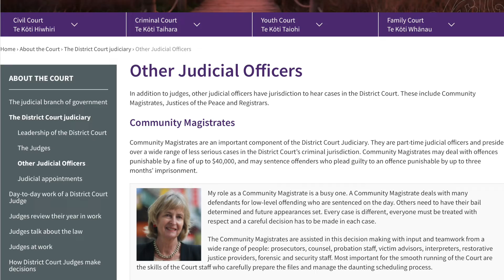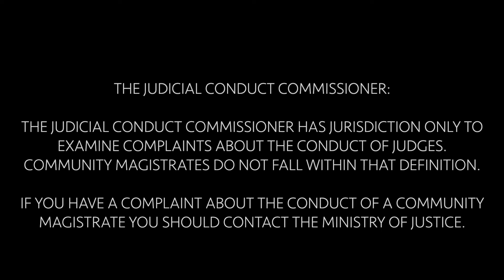The Judicial Conduct Commissioner and the Community Magistrate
The Judicial Conduct Commissioner:

The Judicial Conduct Commissioner has jurisdiction only to examine complaints about the conduct of Judges. Community Magistrates do not fall within that definition.

If you have a complaint about the conduct of a Community Magistrate you should contact the Ministry of Justice.

However,

In addition to judges, other judicial officers have jurisdiction to hear cases in the District Court. These include Community Magistrates, Justices of the Peace and Registrars.

Community Magistrates are an important component of the District Court Judiciary. They are part-time judicial officers and preside over a wide range of less serious cases in the District Court’s criminal jurisdiction. Community Magistrates may deal with offences punishable by a fine of up to $40,000, and may sentence offenders who plead guilty to an offence punishable by up to three months’ imprisonment.

Is the Community Magistrate above the law in NZ?